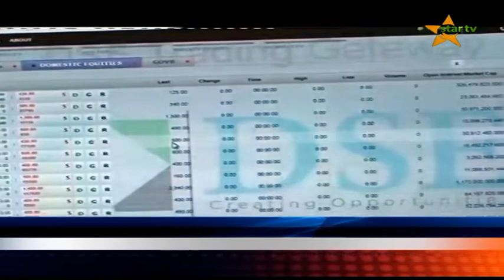USIPITWE : TAZAMA TAARIFA YA HABARI YA STAR TV 25.03.2019 SAA MBILI USIKU